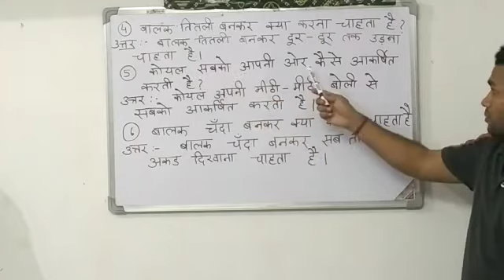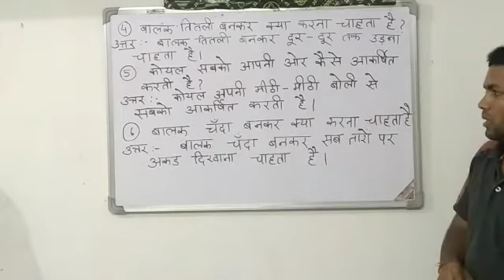प्रश्न उत्तर पाठ 3 मन करता है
विषय हिंदी कक्षा तीसरी